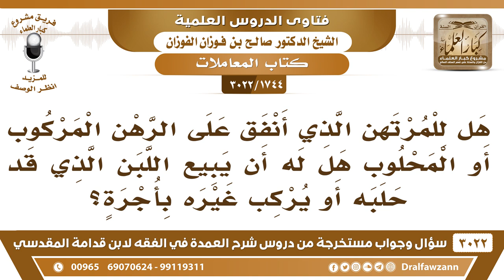[1744 -3022] هل للمرتهن الذي أنفق على الرهن المركوب أو المحلوب هل له أن يبيع اللبن ويركب غيره؟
-"[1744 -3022] السؤال: هل للمرتهن الذي أنفق على الرهن المركوب أو المحلوب هل له أن يبيع اللبن الذي قد حلبه أو يركب غيره بأجرة؟
الجَوَابُ: أي نعم ما دام أنه له، فله أن يشربه وله أن يبيعه.أو يركب غيره بأجرة؟لا المرتهن ما يوكل أحد، هذا للراهن هو الذي يوكل.
للاشتراك في قناة الشيخ صالح الفوزان

للاستفسار والإقتراحات والدعم
رئيس الفريق
لمشروع كبار العلماء